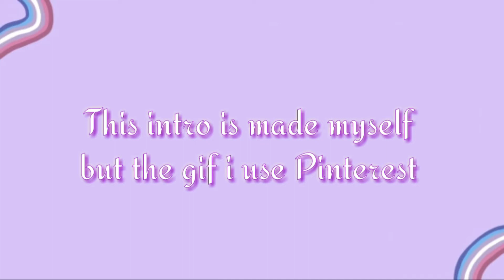VHS/Retro intro templates (w/ download links) [no creds] ✨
hey! ッ Welcome to today's video!
Today I decided to make "aesthetic vhs template " for your video ♡

App edit :
-Kinemaster
-Pixellab
-wondershare filmora

Topic involve :

80s vhs intro template